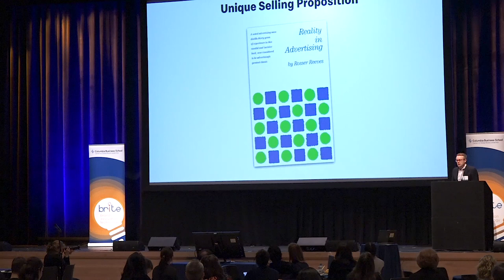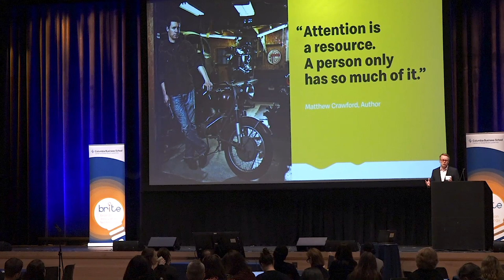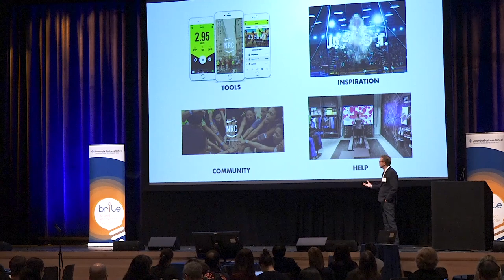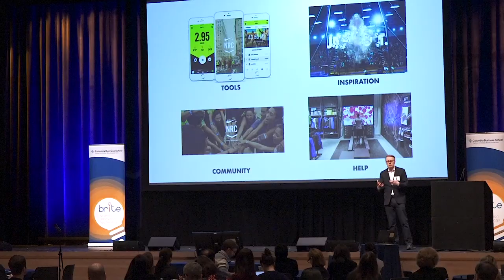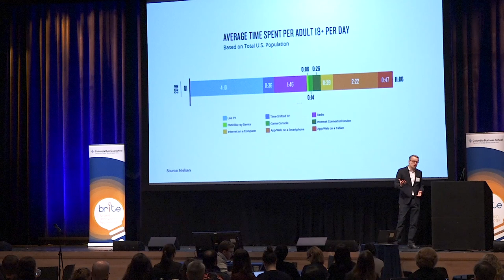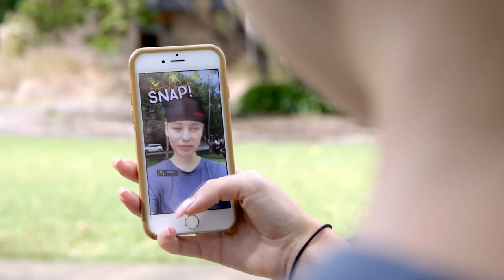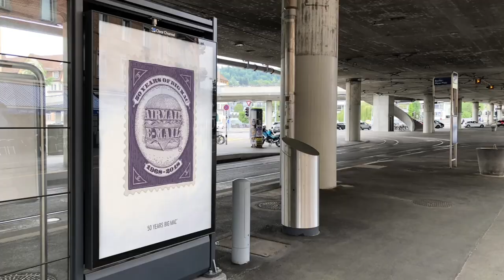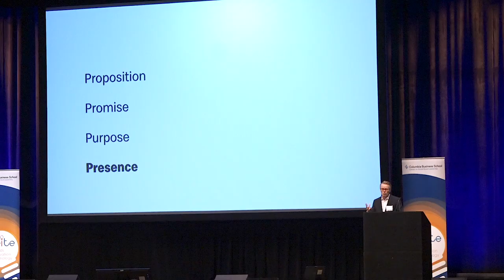An Emotional Free Sample: McDonald’s Brand Strategy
Great marketing in the digital age stems from not just from what a brand says about its product or service but how it says it. In other words, brands need a “communications model.” This determines when, where and how it shows up in the world – and why it deserves to be there. At the BRITE ’19 Conference, Colin Mitchell (VP Director Global Brand, McDonald’s) describes McDonalds’ recent journey to discover what its communications model should be, while uncovering strategic lessons that can be applied to your brand.

The BRITE conference on brands, innovation and technology is presented yearly by the Center on Global Brand Leadership at Columbia Business School.